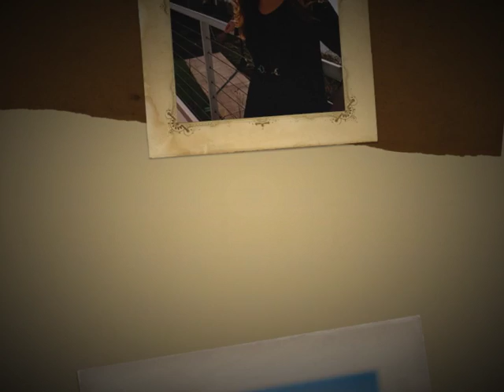Teetah the Cat Lady